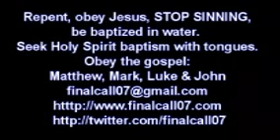You cannot bypass Jesus Christ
Jesus Christ is LORD. He is the WAY, the TRUTH and the LIFE. All power and all authority belongs to Him ALONE. Jesus Christ is GOD. There is no way that anybody will bypass Jesus Christ into Heaven.
If we do not KNOW Him  FOLLOW Him and OBEY Him He will turn us away. Jesus Christ WARNED. He said many will say to Him in that day that they die:"Lord, Lord, in Your Name we did many things, many miracles. We preached in Your Name. And He will say to them:"Go away I never knew you, you workers of wickedness. He was not talking about unbelievers. He was talking about those who thought that they were saved, those who believed. It is not enough just to believe in Jesus Christ.  We must KNOW Him, follow Him and OBEY Him.
Many believe in Jesus but they do not OBEY His words. They have no relationship with Him. Others think they can bypass Jesus Christ by various ways. Many think that they can get to heaven by doing Bible study, working out their own salvation in their own way. They will perish!
Jesus warned the pharisees. He said:"You diligently search the scriptures in there to find eternal life but you refuse to come to Me." It is the scriptures that testify o Jesus Christ who IS LORD. He is the FINAL AUTHORITY, nothing and nobody else. He is the WORD OF GOD. Jesus Christ is the final judge. He is the Door through which we enter into the kingdom of Heaven IF we KNOW Him, IF He APPROVES of us, and if we do not know Him NOW and He does not approve of us NOW and we do not endure with Him until the end WE WILL PERISH. The disobedient will PERISH. The SINNERS will NOT enter the kingdom of Heaven. Many are BELIEVERS but they do not follow Jesus. They are not holy, they do not obey Him, they will perish.
You WILL NOT bypass Jesus Christ.